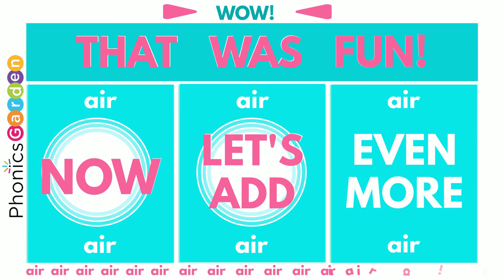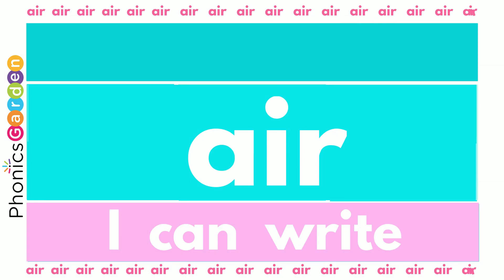AIR | Sight Word | Sing and Chant | Pat-a-Word | Practice Reading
This fun song and chant will help students remember the sound spelling and pronunciation of the sight word "AIR."

You will find activities to explicitly strengthen fluency in reading the sight word: YOUR

- Sound-letter mapping for sight words
- Word parts: three-part strategy
- Word box letter recognition
- Sound spelling
- dot-it activities
- word mazes
- Color by Word
- Matching
- Handwriting

Find over 25,000 reading, writing, and phonics materials and hundreds of videos